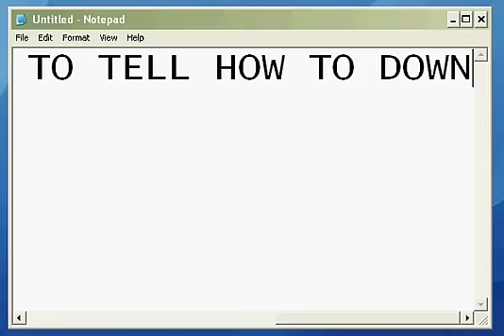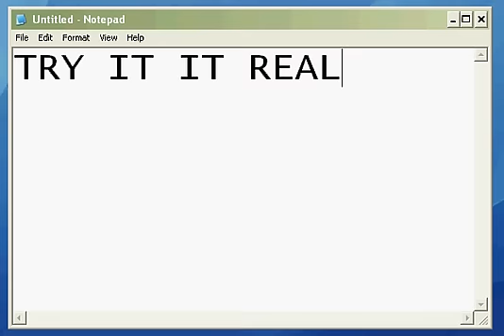DOWNLOAD ANYTHING FROM GOOGLE.™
THIS IS THE TUT..FOR DOWNLOADING ANYTTHING FROM GOOGLE.